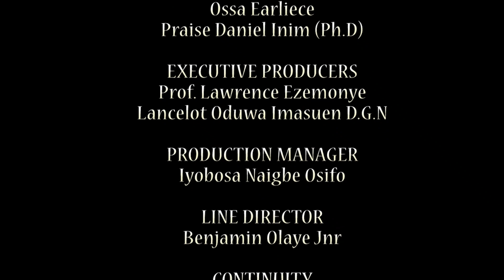drug abuse. man takes drugs for sex and this happens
looking for a channel to see  award winning movies, movies that entertain, educate , inform , using the intrumentality visual story telling. This is the right channel to tune to.